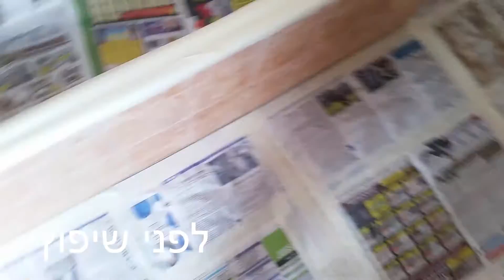חדש בעולם שיפוץ קרמיקה באמבטיה ללא פירוק 050-6496875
חדש בעולם שיפוץ קרמיקה באמבטיה ללא פירוק בחיפוי אפוקסי לצבע לבן מבריק באמייל חם ב תנור של 8000 מעלות חום